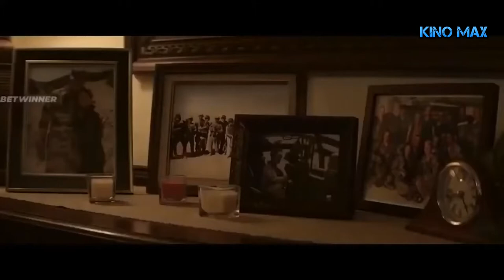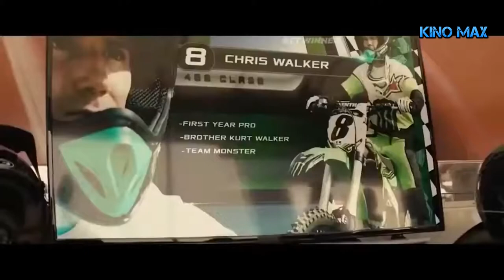Последние американские боевики 2020 Смотрите на KinoMax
Когда не стало советского союза, перед молодой страной встала задача защиты своих рубежей собственными силами. Для решения особо сложных задач по пресечению контрабанды, нелегальной эмиграции и выполнению многих других опасных операций, сформирована отдельная служба активных мероприятий – ОСАМ. Возглавить её предстоит ветерану афганской войны Антону Пекарскому.